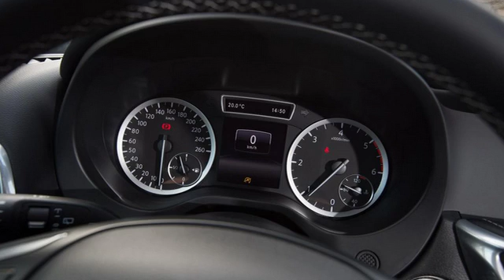2016 Infiniti Q30 distinctive styling very comfortable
best 2016 Infiniti Q30 distinctive styling very comfortable, nice 2016 Infiniti Q30 distinctive styling very comfortable, 2016 Infiniti Q30 distinctive styling very comfortable review